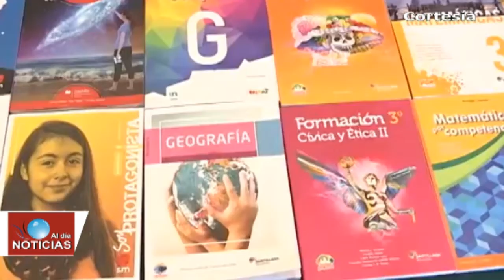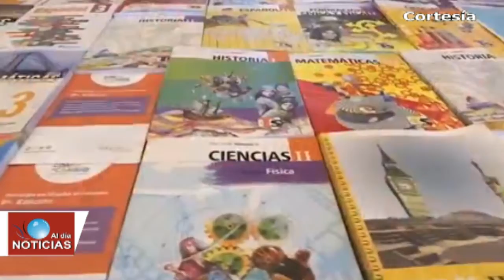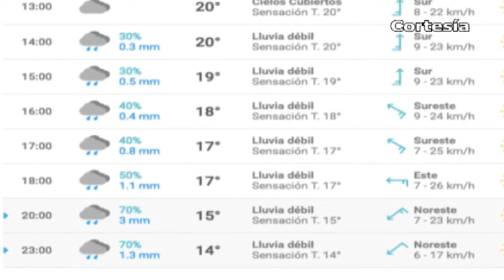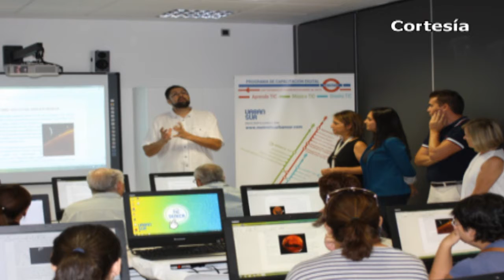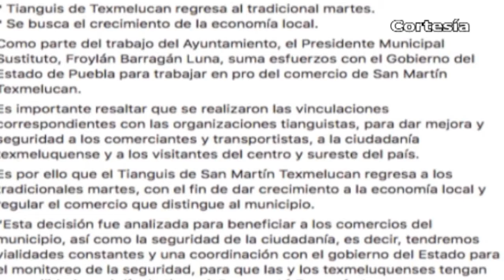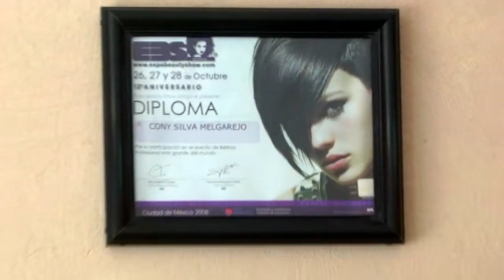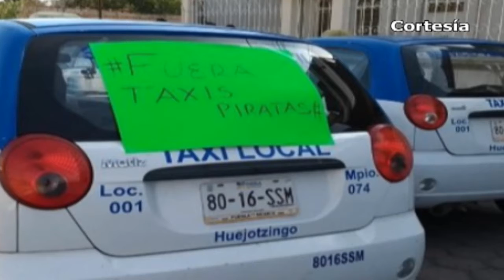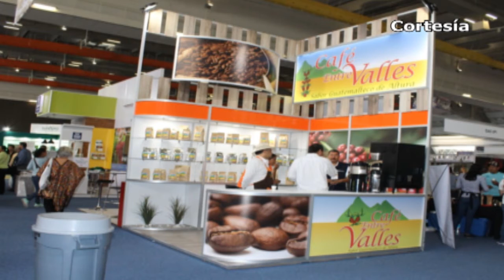Noticias al día - Agosto 3 del 2018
*Distribuirán en Tlaxcala más de dos millones de libros de texto gratuitos para ciclo escolar 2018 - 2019
*Dependencias y expositores celebran Día del Artesano en su edición número 31
*Prevén intervalos de chubascos con tormentas puntuales fuertes para Tlaxcala
*Tendrá Zacatelco un nuevo Centro Poder Joven
*Impulsan programa denominado “Artesanos en el corazón de Nativitas”
*Afectados por choque de patrulla de Tlahuapan exigen pago por casa dañada
*Vinculan a proceso a sospechoso de matar a conductor de Estrella Roja
*Hombres armados asaltan banco en Texmelucan
*Organizaciones de Tianguistas rechazan regreso del tianguis al día martes

*Diputados aprueban cuenta pública de Coronango
*Realizarán eentrega de apoyos alimentarios en la Estancia de Día de Xoxtla
*Estiman en Calpan comercializar hasta 90 mil chiles en nogada
*Protestan taxistas frente al palacio municipal de Huejotzingo ante existencia de taxis pirata
*Premian a finalistas de la liga regional de basquetbol en Huejotzingo
*Avanza reconstrucción de inmuebles históricos en Puebla
*Puebla encabeza preferencias en compra y renta inmobiliaria
*Puebla será sede ce la Cumbre Latinoamericana del Café 2018